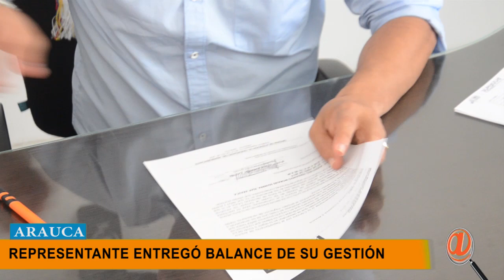REPRESENTANTE A LA CÁMARA, VICENTE CARREÑO ENTREGÓ BALANCE DE SUS GESTIÓN